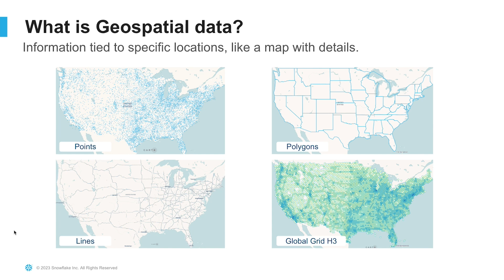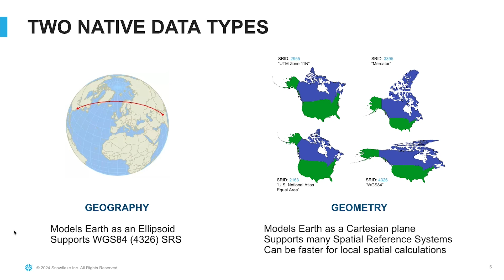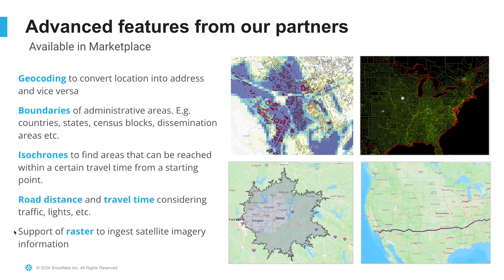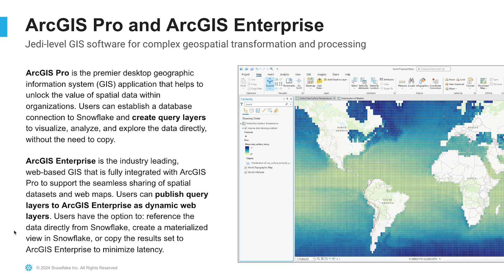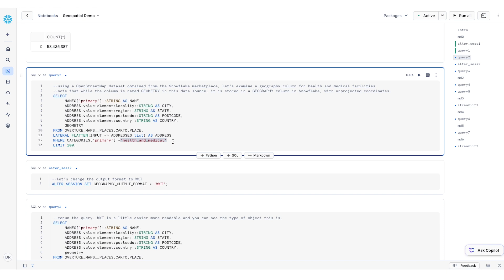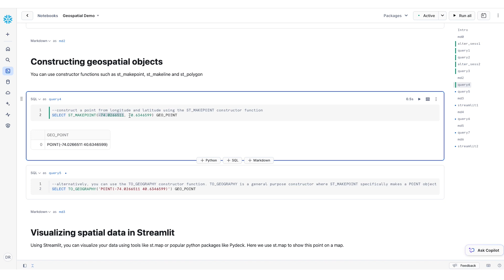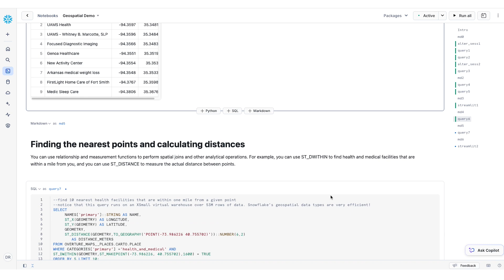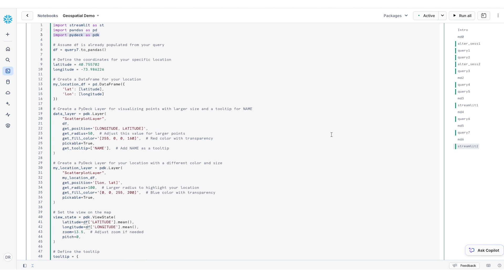Unlocking Geospatial Data in Snowflake: Store, Analyze, And Visualize At Scale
Snowflake provides for seamless handling of geospatial data, making it easier to work with location-based information directly in your data platform. In this video, we explore Snowflake’s native support for geospatial data, which allows you to store, process, and analyze spatial information at scale.

Geospatial data is important because everything happens somewhere. By breaking down silos and combining spatial and non-spatial data, Snowflake empowers you to uncover valuable insights across a wide range of use cases —from mapping to location analytics to geospatial trends.

In this demo, you will learn how to manipulate, analyze, and visualize spatial data within Snowflake, all within one platform.